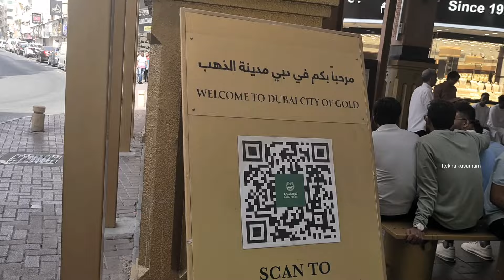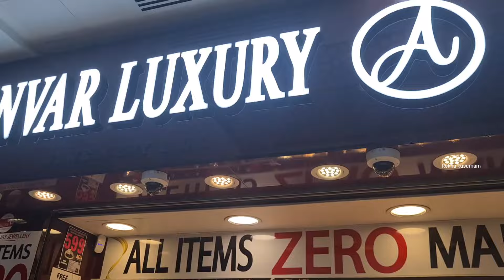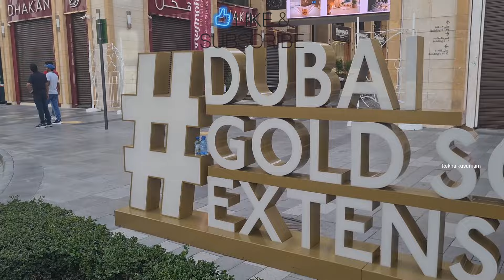Exploring Dubai's Gold Souk: The Ultimate Guide to Luxury Shopping!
Discover the opulence and charm of Dubai's Gold Souk, one of the most famous gold markets in the world! Join us as we explore the glittering alleys filled with exquisite gold jewelry, stunning gemstones, and unique souvenirs. Whether you're a seasoned shopper or a curious traveler, this ultimate guide will give you insights into the best shops, bargaining tips, and the rich history of this iconic marketplace.

📌 **Highlights:**
- A tour of the most popular shops in the Gold Souk
- Tips on how to bargain and get the best deals
- The history and significance of the Dubai Gold Souk
- Showcasing stunning gold jewelry and gemstones

Gold Souk
Dubai shopping
Luxury shopping
Gold market Dubai
Dubai travel guide
Best places to shop in Dubai
Gold jewelry Dubai
Dubai markets
Bargaining tips Dubai
Gold Souk tour
Dubai gold

gold market in Dubai
shopping in Dubai
luxury shopping Dubai
Dubai jewelry market
gold shopping guide
Dubai travel tips
best gold shops in Dubai
Dubai Gold Souk prices
Dubai Souk history
travel vlog Dubai
gold jewelry shopping
Dubai gold deals
Gold Souk visit